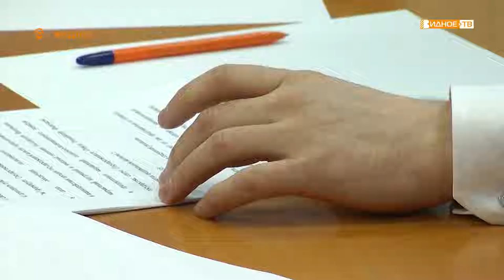«Общественные обсуждения» - поправки в Конституцию РФ